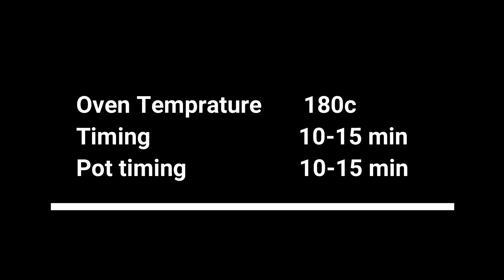Lemon Cookies+Lemon Sandwich Cookies /Hi-tea/Lemon Tea Cookies Recipe/Lemon Butter Cookies- Sammya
Lemon Cookies+Lemon Sandwich Cookies /Hi-tea/Lemon Tea Cookies Recipe/Lemon Butter Cookies recipe/lemon cookies recipe easy by Sammya RAsoi Ghar.

INGREDIENTS
Butter 2tbsp
milk 1-1/2 tbsp
Egg 1
Icing Sugar for rolling (simple lemon cookies)

Lemon essence few drops(if not available use vanilla essence)
Lime color
lemon zest 1/4tsp

Icing ingredients for lemon sandwich cookies
Icing Sugar 3/4 cup
Lemon 1 tsp
Lemon zest
Lime color

Playlist Link - "Sweets"

Playlist Link - "Baking"

Playlist Link - "Drink/Shake"

Playlist Link - "Meat"

Playlist Link - "Chicken recipes"

Playlist Link - "Parathas/roti/dough/naan"

Playlist Link - "Rice"

Playlist Link - "lentil"